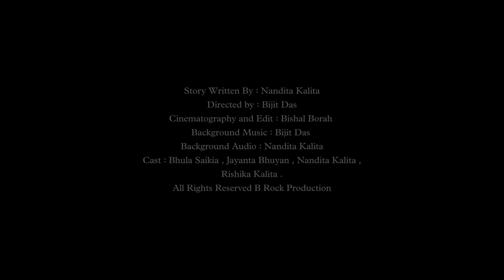প্ৰসন্ন হয়োক হৰি | An Assamese Short film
Story Written By : Nandita Kalita
Directed by : Bijit Das
Cinematography and Edit : Bishal Borah
Background Audio : Nandita Kalita
Cast : Bhula Saikia , Jayanta Bhuyan , Nandita Kalita , Rishika Kalita.
Special Thanks : Manuttam Human